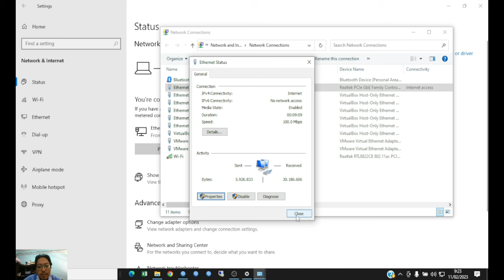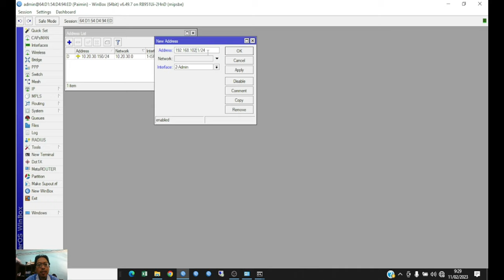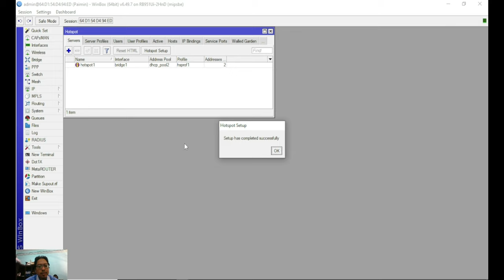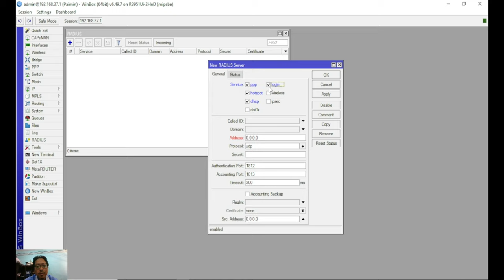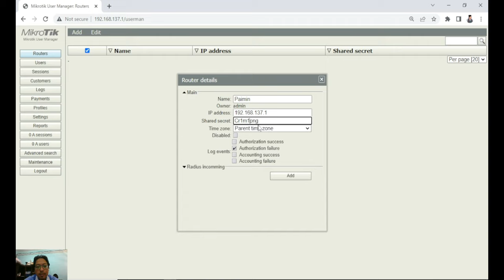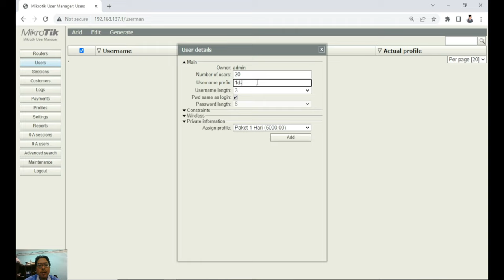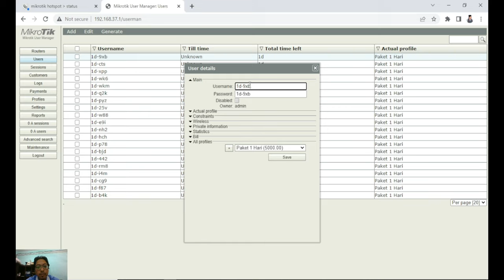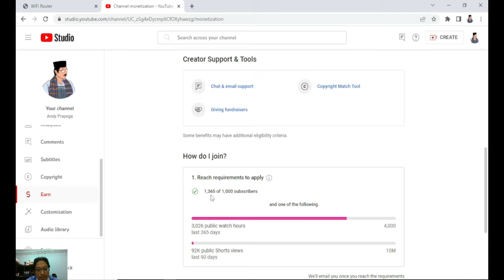Konfigurasi Dasar, Hotspot Login, Usermanager dan PPPoE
Berikut ini tutorial lengkap dari :
1. Part 1-Konfigurasi Dasar dari Mikrotik
    Konfigurasi Mikrotik secara dasar agar Mikrotik bisa dapat Hak Akses
    Internet dan meneruskannya ke PC atau Laptop kite
2. Part 2-Hotspot Login dari Mikrotik
    Konfigurasi dasar Mikrotik kite dibuat menjadi Hotspot jadi tidak
    sembarangan orang mau menggunakan jadi mereka harus minta ID dan
    Password dahulu berdasarkan Paket-Paket yang sudah kite buat
3. Part 3-Konfigurasi Usermanager dari Mikrotik
     Bagaimana kita upload userman ke Mikrotik kita jika sistem package
     tidak tersedia dari bawaan Mikrotik Kita. Berikut ini kalian tinggal Copy
     Paste settingan Kode Vouchernya download di Google Drive
4. Part 4-PPPoE
    Konfigurasi dengan sistem PPPoE Server di rumah client dengan IP Statik,
    User dan Password tertentu serta dlm 1 Client itu Access Point kita
    batasin kecepatan Bandwithnya. Konfigurasi juga Router DLink Model
    DIR-600M agar bisa menggunakan sistem PPPoE